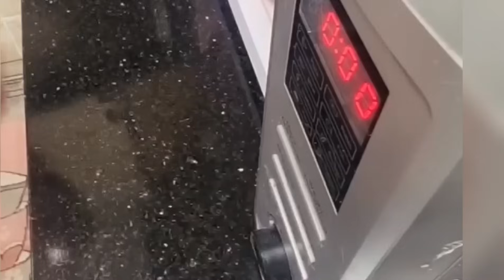روتين انهارده طلع في عيني بيدا من الصبح بدري بين شحططت العيال وطلبات ابوهم وعملت الحلو كله وغدا سهل